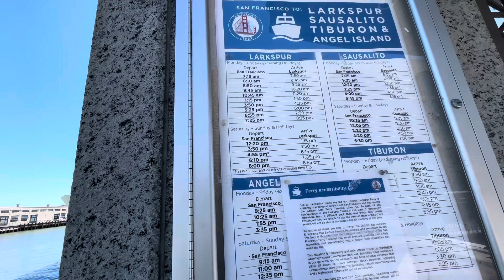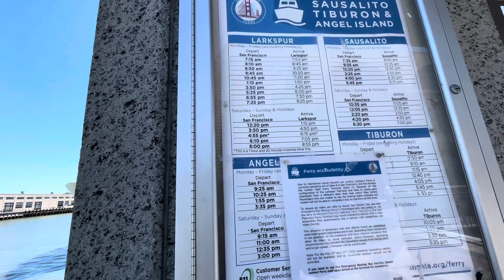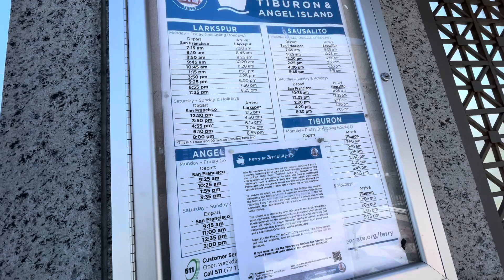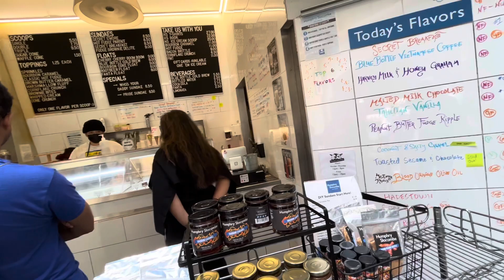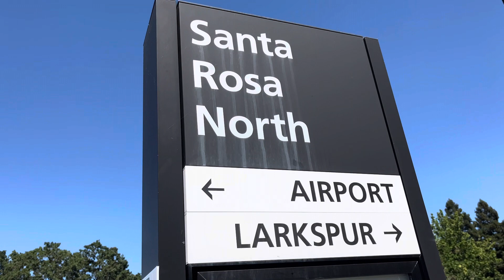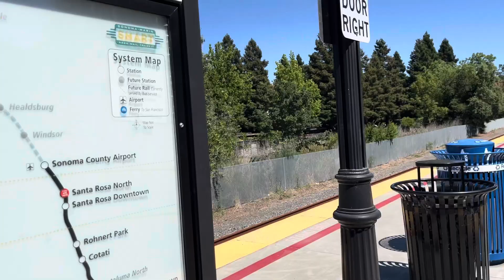San Francisco to Santa Rosa. Дорога домой.